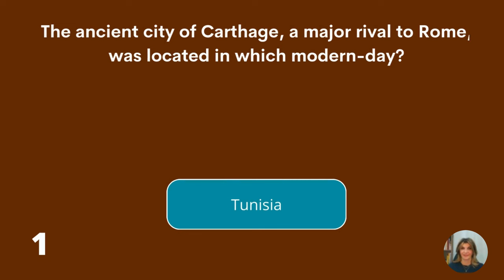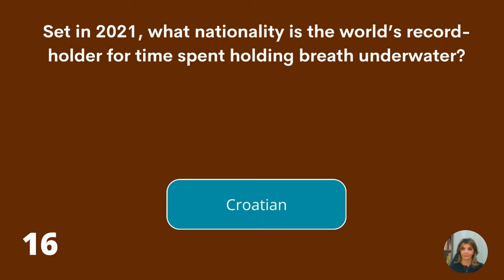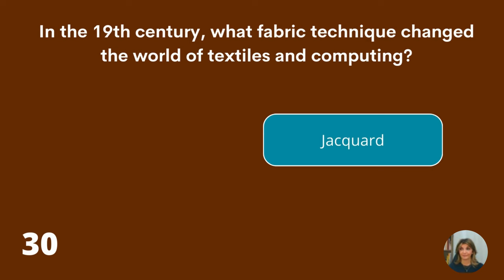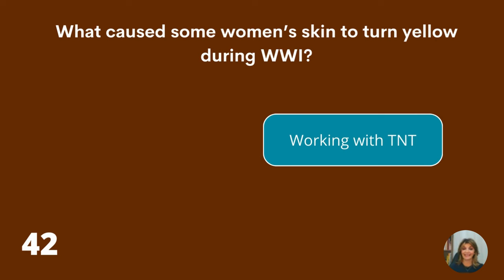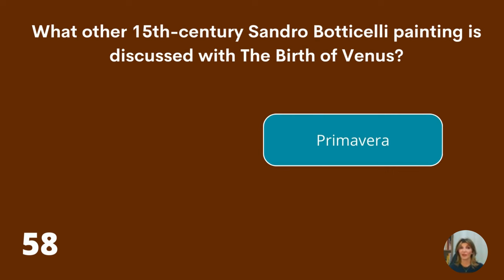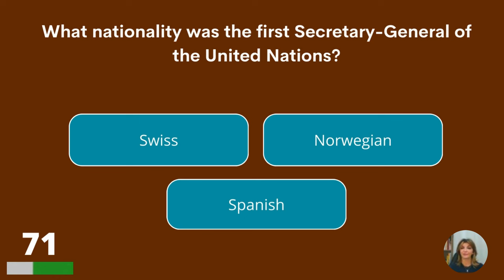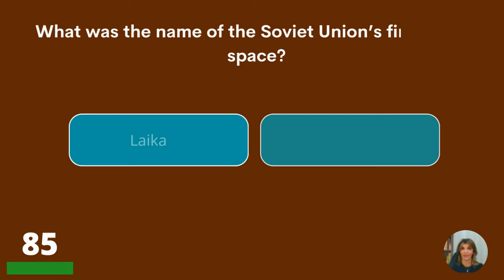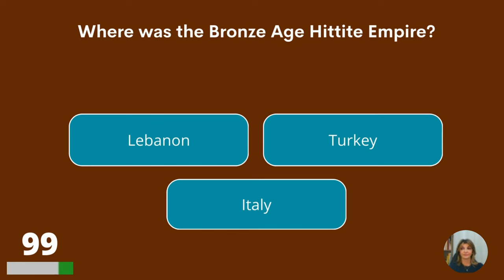World History Quiz (Do You Think You Know It All?)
World history quiz! Test your knowledge about major events in history. Enjoy!

Answer bonus question:
Paris